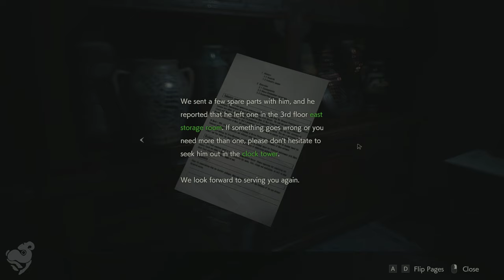Resident Evil 2 Remake Playthrough (Claire) Part 5 [PC Gameplay]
Resident Evil 2 Remake Part 5 Claire Redfield Full Story Campaign.

Claire learns Chris left on vacation and rescues young Sherry Birkin from a monster. Corrupt police chief Irons, abducts Sherry and locks her in the orphanage. He later calls Claire to trade a pendant Sherry dropped in exchange for her. Sherry tries to escape on her own, but the monster return and kills Irons. Claire and Sherry are cornered by Mr. X, who is killed by the monster stalking Sherry; as a result, their elevator crashes and knocks Claire out.